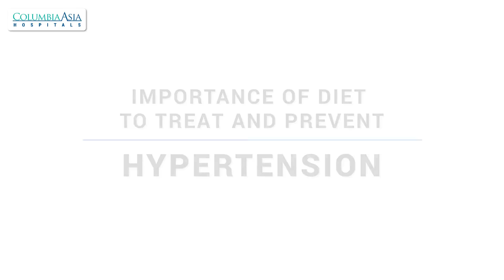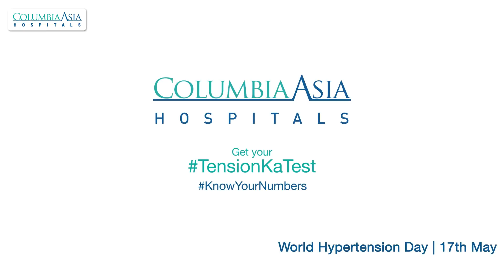Experts Speak on Hypertension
Learn all about Hypertension - Its Prevention , causes and management from the experts. Take charge of your health and get your BP checked regularly and stay healthy